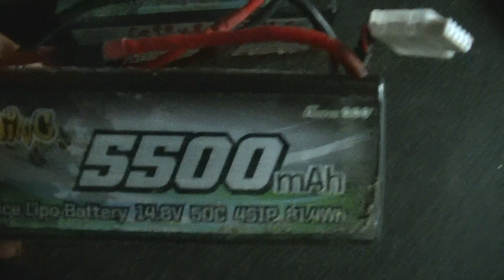Problème Gens Ace Bashing lipo 4s Hardcase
Encore des souci avec 2 lipo Gens Ace Bashing 4s avec une 6000 qui a une cellule tombé a 0 sans raison et la 2e une 5500 qui chauffe innormalement  a la charge et que j'ai arrèté immédiatement.